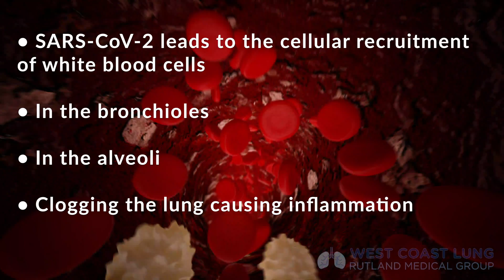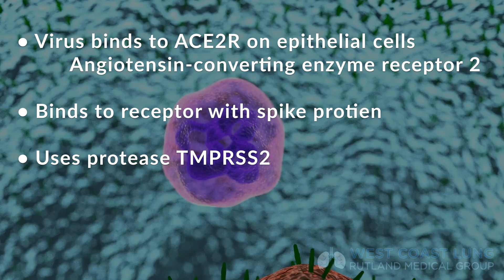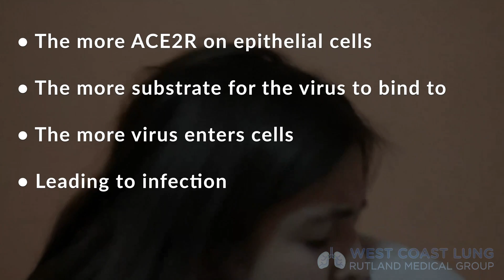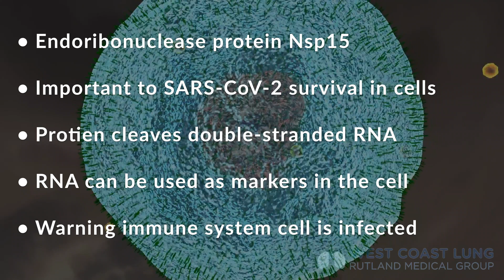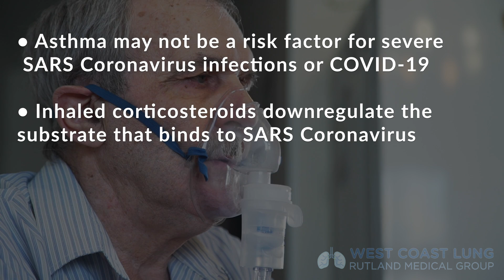Is Asthma really a risk factor for severe COVID? Should you be worried about your children?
For those with Asthma, a common condition that can make it difficult for a person to breath, the fear of contracting the Coronavirus or COVID-19 is valid. In this video, Dr. Rutland discusses the risk Asthma may pose for children and adults and therapies that have been shown to improve the severity of Coronavirus symptoms.

West Coast Lung - Rutland Medical Group
Pulmonologist in Newport Beach, California
Located in: Newport Superior Medical Plaza